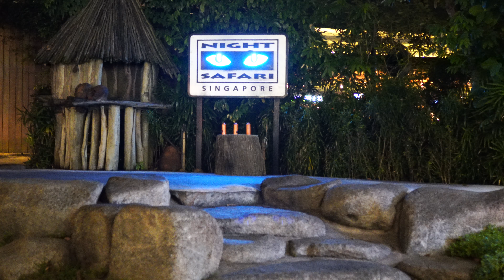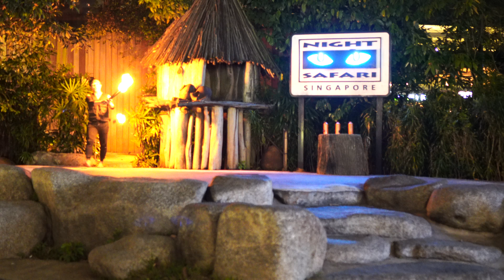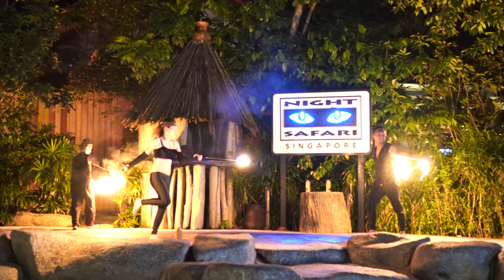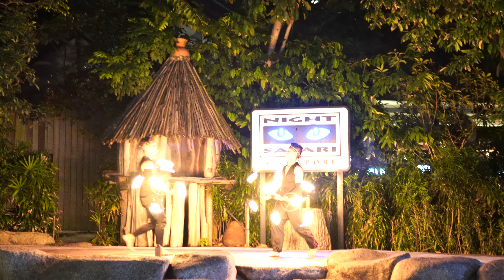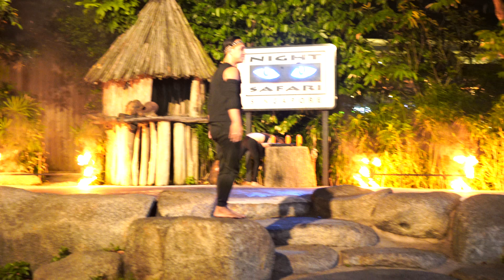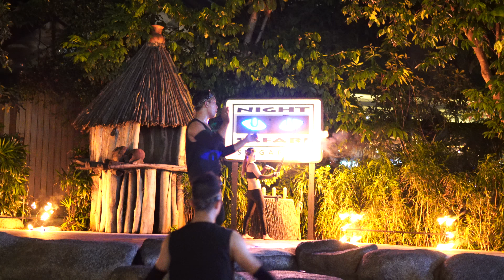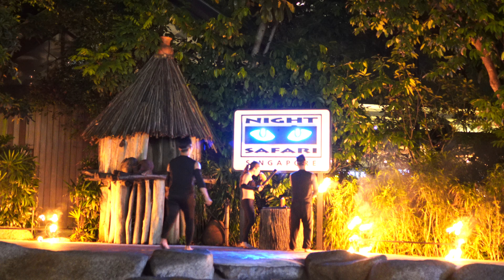Fireshow at Night Safari Singapore, September 2018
Thumbuakar Performance

Enjoy a fiery welcome to the Night Safari with this thrilling fire show happening right at the park entrance. Get revved up as pyro warriors demonstrate their fire-twirling skills to the beat of jungle drums.

Follow the rhythm of their high-energy moves and be wowed by their flame-throwing feats. It’s just what you need to kick-start your Night Safari adventure!